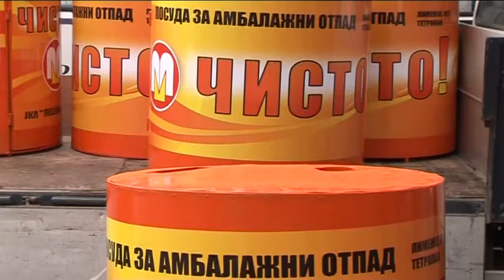belami.rs - Reciklažni centar od avgusta